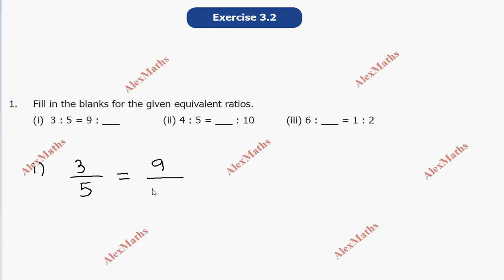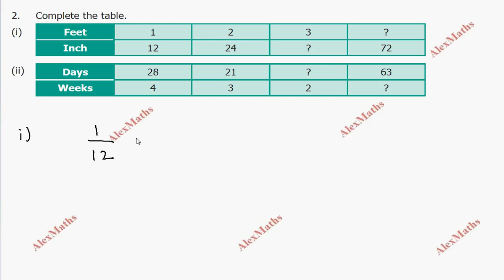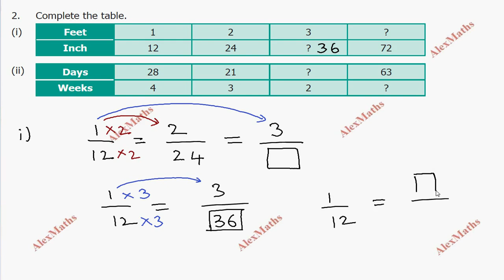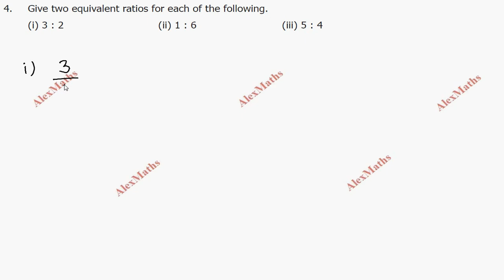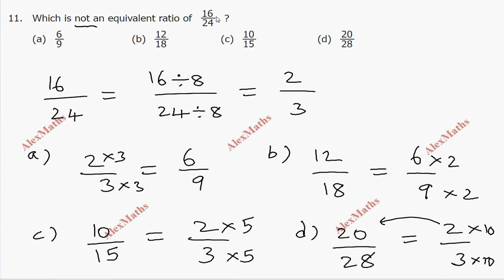TN 6th Maths | Exercise 3.1 Full | Term 1 | RATIO AND PROPORTION | New Syllabus AlexMaths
tn6thmaths 6thmathsterm1 3. Say True or False.
(i) 5 : 7 is equivalent to 21 : 15
(ii) If 40 is divided in the ratio 3 : 2, then the larger part is 24.
4. Give two equivalent ratios for each of the following.
5. Which of the two ratios is larger?
(i) 4 : 5 or 8 : 15 (ii) 3 : 4 or 7 : 8 (iii) 1 : 2 or 2 : 1
6. Divide the numbers given below in the required ratio.
(i) 20 in the ratio 3 : 2 (ii) 27 in the ratio 4 : 5 (iii) 40 in the ratio 6 : 14
7. In a family, the amount spent in a month for buying Provisions and Vegetables are in
the ratio 3 : 2. If the allotted amount is `4000, then what will be the amount spent for (i) Provisions and (ii) Vegetables?
8. A line segment 63 cm long is to be divided into two parts in the ratio 3 : 4. Find the length of each part.